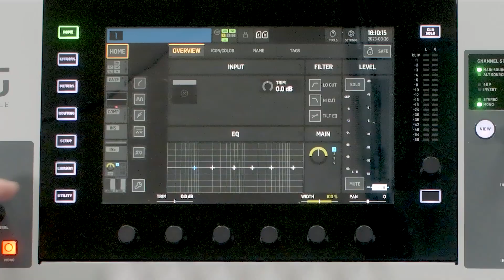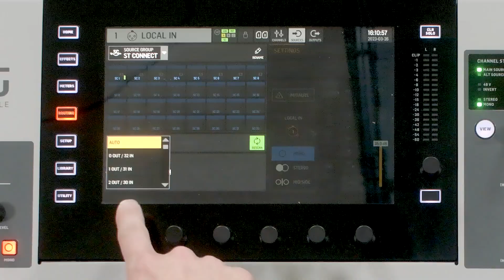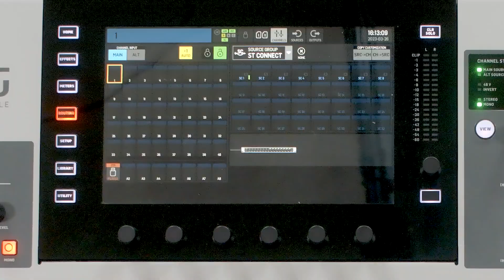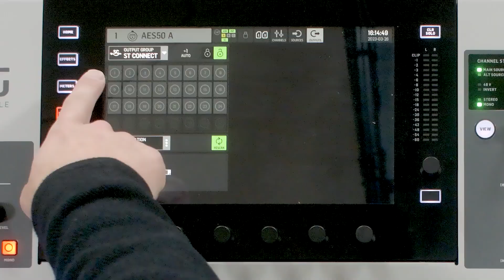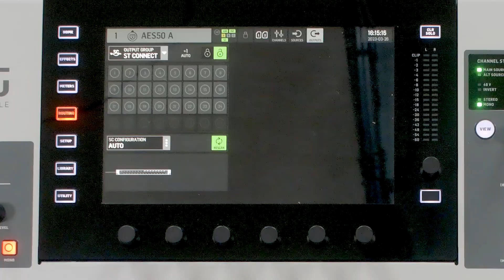StageCONNECT - Midas DN4888 Setup with the Behringer Wing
StageCONNECT allows 32 channels of audio down a single XLR cable! The Midas DN4888 is a StageCONNECT device that works with the Behringer Wing to allow for 8 input and 8 output out of a single RU space. In this video I teach you how to connect the DN4888 with the Wing!

Chapters:
00:00   Intro
01:08   Connections on the Midas DN4888
02:09   Midas DN4888 StageCONNECT Slave Master
02:31   Midas DN4888 StageCONNECT Synchronisation
02:54   Midas DN4888 StageCONNECT Output Mode
03:30   Connecting the Midas DN4888 to the Behringer Wing
04:30   Setup on the Behringer Wing for the DN4888
06:10   Routing StageCONNECT to Behringer Wing channels
07:22   Routing Outputs from the Behringer Wing to the Midas DN4888